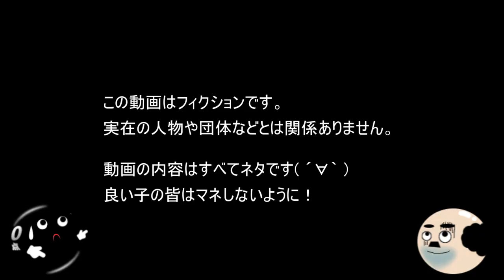【ガンダムオンライン】リベンジ！アトバズとチャーバズ！ブッパオンライン！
向上心はあるが、一向に上手くならない壁を少しずつ這い上がろうとしているプレイ日記。

【前回の動画】【ガンダムオンライン】ティターンズ降臨！カプセルに閉じ込められた！母さん？

【使用BGM】
魔王魂 様

【効果音】
効果音ラボ 様